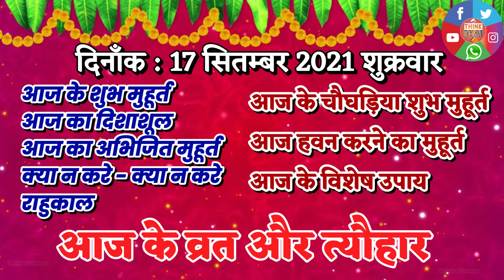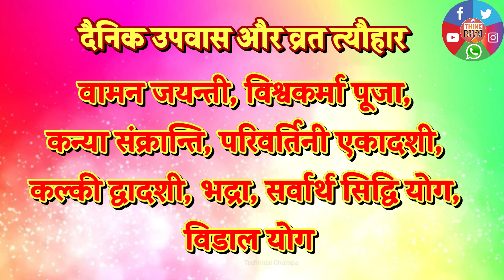Aaj Ki Tithi 17 September 2021 | आज की तिथि पंचांग-17 सितंबर शुक्रवार | Friday Panchang |Choghadiya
Aaj Ki Tithi 17 September 2021 | आज की तिथि पंचांग-17 सितंबर बुधवार Hindu Panchang Ke Anusar Aaj 17 September 2021 Shukrawar (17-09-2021) Ko Ekadashi (एकादशी) Tithi Hogi Aaj Ka Pura Din Ekadashi Tithi Ka Mana Jayega. हिंदू पंचांग के अनुसार आज 17/09/2021 को एकादशी तिथि होगी.

Video Content :- इस वीडियो में आपको आज 17 सितंबर 2021 की तिथि, आज की तिथि,आज का चौघड़िया,आज का शुभ मुहूर्त, आज का राहुकाल, गुलिककाल, आज के व्रत त्यौहार,आज का पंचांग से सम्बंधित संपूर्ण जानकारी दी गयी है.

Video Highlights :-

Aaj Ki Tithi आज की तिथि-   0:00
Aaj Ka Choghadiya आज का चौघड़िया- 0:50
Aaj Ka Shubh Muhurt आज का शुभ मुहूर्त- 1:32
Aaj Ka Rahukaal आज का राहुकाल- 1:52
Aaj Ka Agnivas आज का अग्निवास- 2:06
Aaj Ke Vrat Tyohar आज के व्रत त्यौहार- 2:15
Aaj Ka Upay आज का उपाय- 2:30
Outro & Information- 2:42

 ➙ हमे फेसबुक, इंस्टाग्राम, टेलीग्राम, ट्विटर पर फॉलो करे और पाए हर पल अपडेट !
 ⛖ सर्च करे @ThinkBhai
Social Media Links ➙